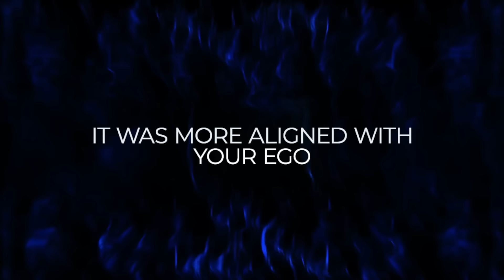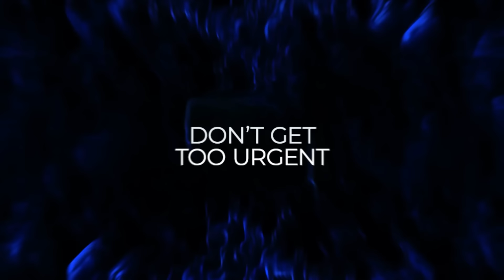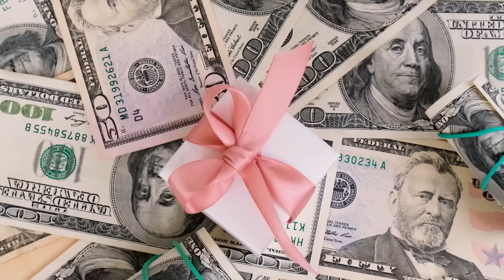What's My Purpose? The Question Most Asked of Judah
The question asked most of Judah is, "What is my purpose? Why am I here?" Judah explains how to find your soul's purpose and thrive in it!

ABOUT:

I'm Anjie Hipple, author of The Answer To All Your Questions and creator of the True You Accelerator™ program.

I have been so very many things in my life: wife, mother, schoolteacher, singer, songwriter, and so many other things.

And right now in this season of my life, I have set all those roles aside to play the most important role of my life, which is as a channel for a beautiful collective of angelic beings from the fifth dimension.

Their name is Judah. Judah is a collective of around 350,000 angels who move together and work together as one unified being, much like a swarm of birds you might see in the sky.

And they reside primarily in the fifth dimension, but they are able to travel inter-dimensionally between the heavens and the earth and establish relationships with people like myself and you, and also with cosmic beings from many, many, many different places, all the way up through to the 12th dimension.

And so Judah is inviting the most exquisite, unbelievable friends to this party and making these glorious introductions.

And we are continually meeting beautiful beings that are changing our lives.

And we believe that they have messages that will change your life as well!

So you are cordially invited…

Come on into this beautiful, amazing gathering, this family that's forming.

…It’s a unique family, because it's not just a family of humans.

It is a family that includes so very many beautiful cosmic beings.

And we are all going to work together, the humans and these beautiful beings who are channeled for your good, your highest good, what's in your best interest, what is moving you on towards your highest self, your truest self.

​Thank you for being with us - you're so very welcome here!